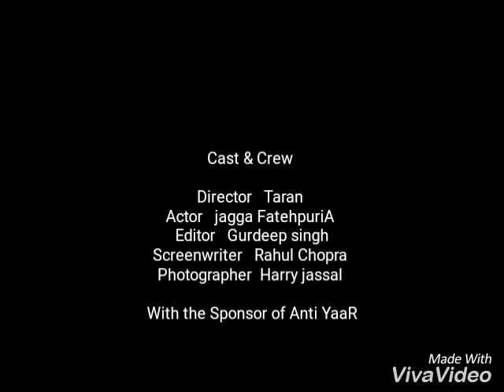Song.star/ Ninja Fains Music.Gold boy Entertainment video